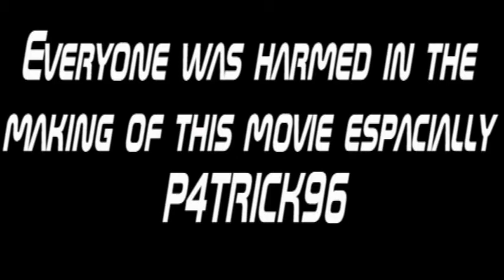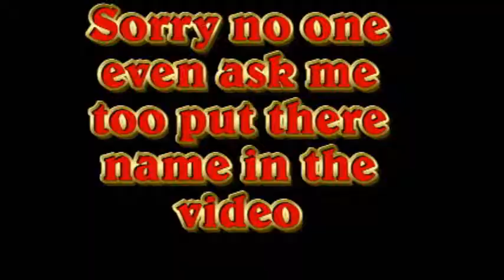stiffler gets bored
well they were going to make a movie but i started getting bored and i kinda ruined Ogc snipers movie. Sorry ill make it up to him later but for now check out the video were i kill P4TRICK96 out of no were and start a uproar of choas.